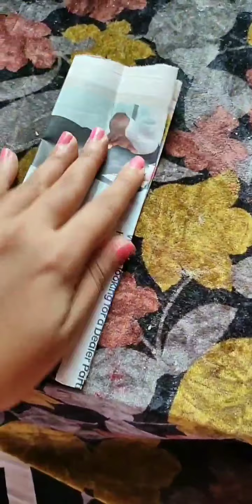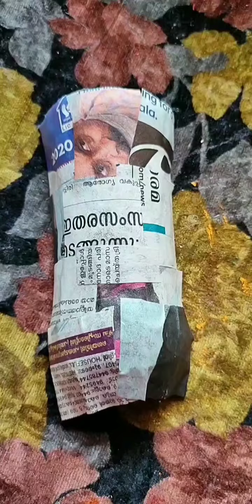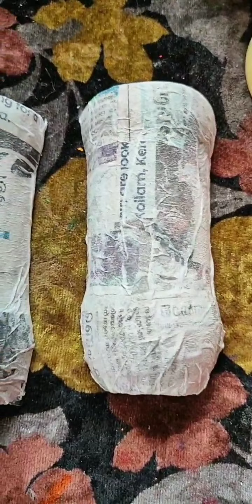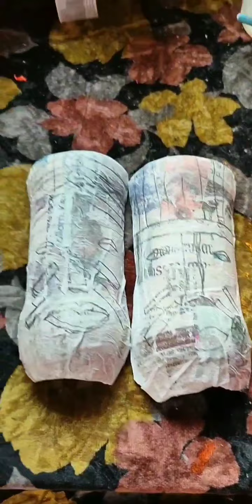Tribal mask tutorial (terakotta mask) || terakotta wall hanging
14 May 2020

Follow ku_du_vai at instagram for more works

kindly follow & support dears😘😘😘